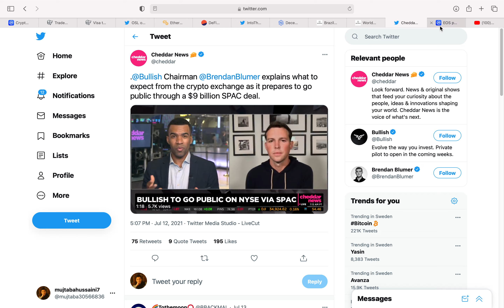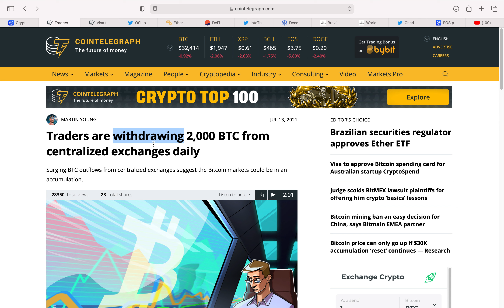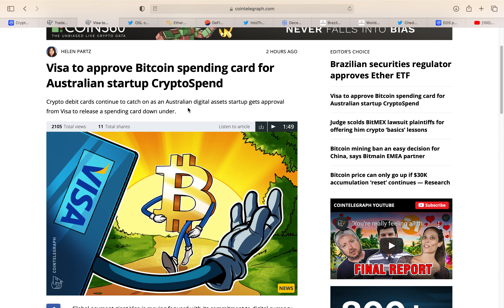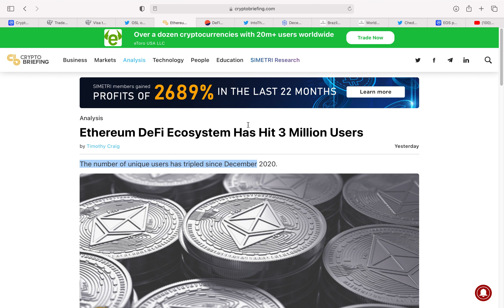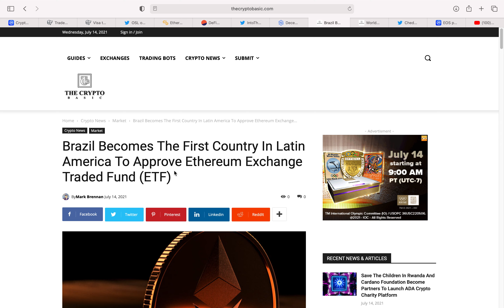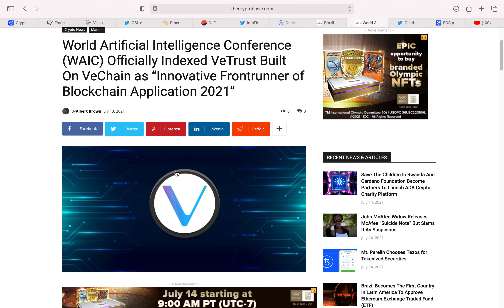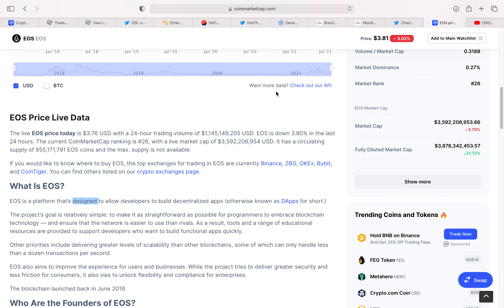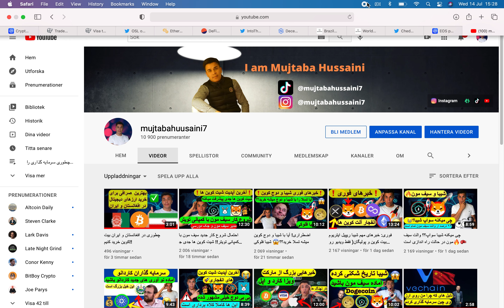سرمایه گذاران توجه کنید!! خبر های مهم آلت کوین ها🔥🔥